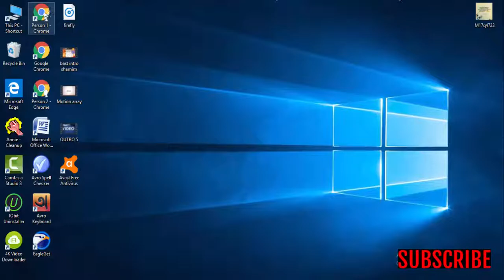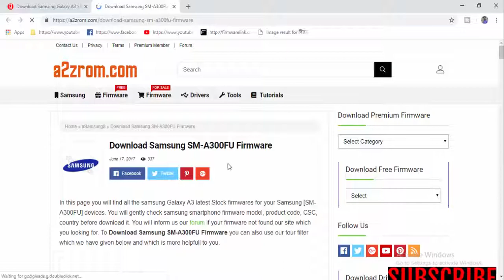Download Samsung Galaxy A3 SM A300FU Stock Firmware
In this Website (gsmrom.net) we have managed to share the Original Samsung Stock Rom (firmware) for all the available Samsung Devices. we will give you a tutorial on how to update the firmware of your Samsung Galaxy A3 SM-A300FU.

Required for this is:
- your Galaxy A3 SM-A300FU, with at least 30 percent charge.